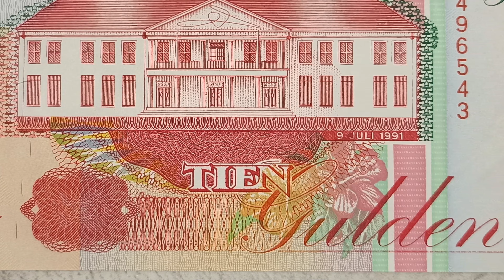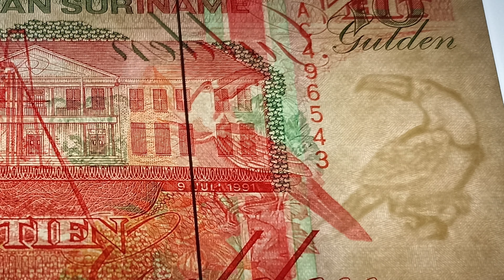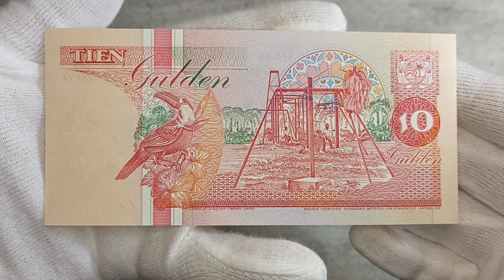SURINAM - SURINAME 10 GULDEN 1991 Toucan PAPER MONEY Authentic check NOTE EDUCATIONAL Suno AI Music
Placená propagace pro Jedna Unce. Na základě kladné zkušenosti doporučujeme.
Shown are protective features intended for dealer inspection. The video does not contain information about all control elements that are intended for verification of authenticity by the bank (for example, hidden graphic symbols, microtexts, valid numbers in serial series, exact material composition - paper/polymer and many other parameters). The video does not promote any religious or political beliefs, it is intended for students, researchers, historians and collectors. Source: Wikipedia, Sound Library Youtube, CapCut, APP PEXELS , Suno, CuriousInstrumentalist049, Autor: See File history below for details. – Drawn according Description of flag and Corporate design guidelines - National flag colours.Construction sheet:See also: Flags of the World - Suriname: Construction sheet, Volné dílo, , Autor: Coat_of_arms_of_Suriname.png: Brokopondoderivative work: Completefailure (talk) – Coat_of_arms_of_Suriname.png, Volné dílo, , Autor: Artwin – Vlastní dílo, Volné dílo, By Addicted04 - File:SUR_orthographic.svg, CC BY-SA 4.0, By Sharmil2672 - Own work, CC BY-SA 4.0, By Charles J. Sharp - Own work, from Sharp Photography, sharpphotography, CC BY-SA 4.0,